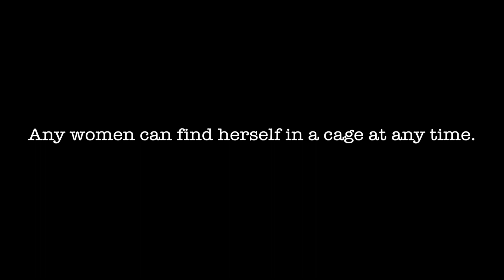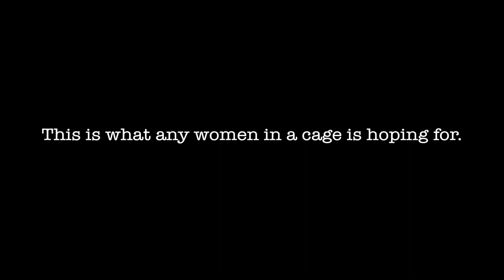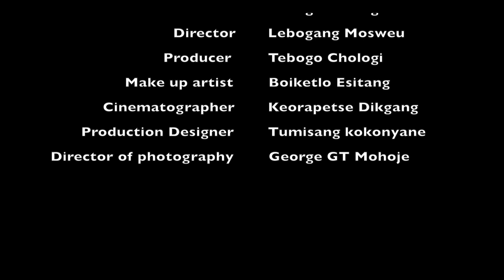CAGED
An abducted lady is fighting to escape and her plan goes wrong until nature takes its course.